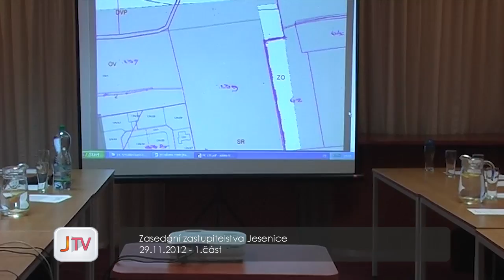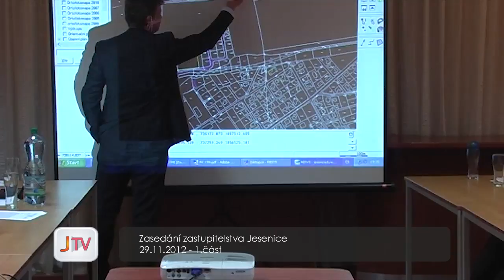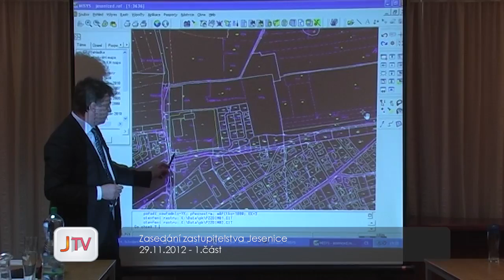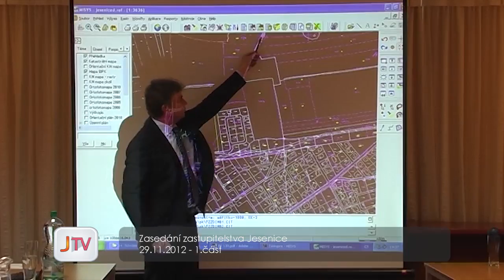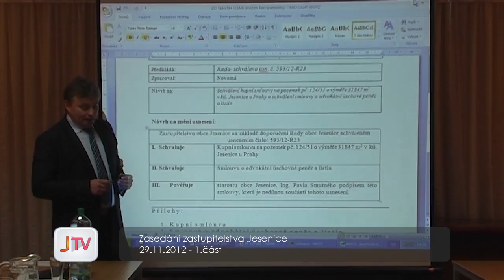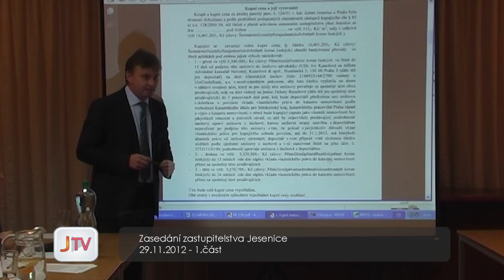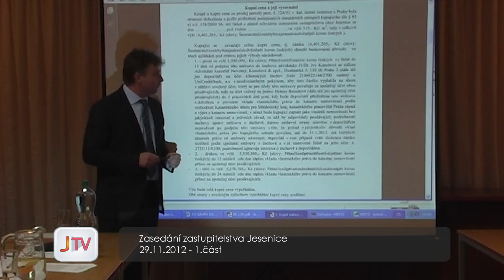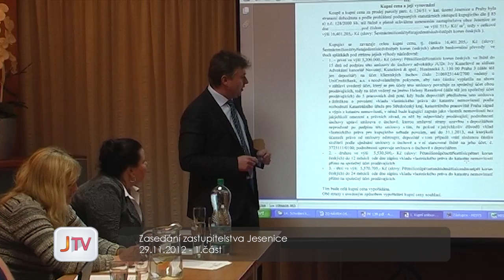Zasedání zastupitelstva Jesenice 29.11.2012 - 1.část